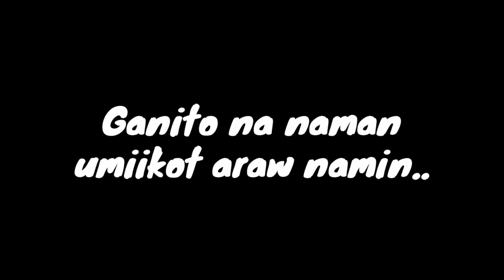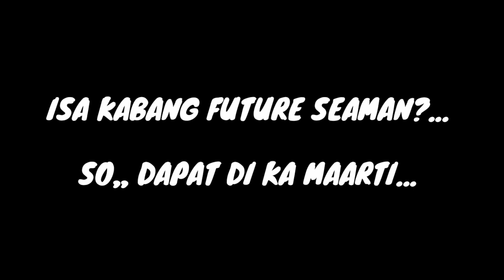May TINDAHAN sa Barko ? SARAP buhay DECK DEPARTMENT tanker.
Kulit time hahaha 😂😂😂pampa wla ng home sick.